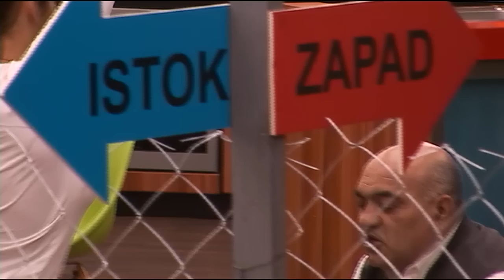Auuu... Pogodite gde je Rade ubo Miru. (VELIKI BRAT 2015)